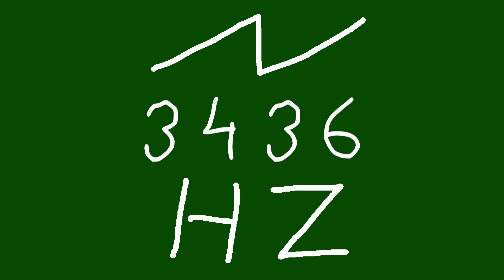3436 hz saw